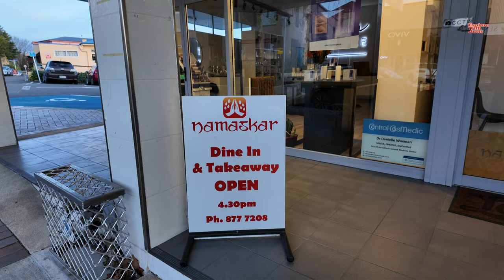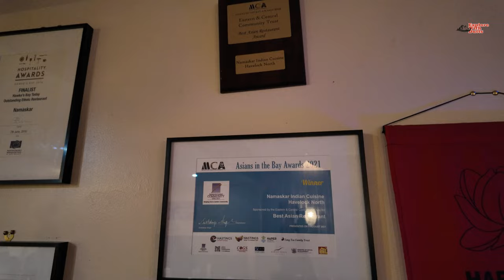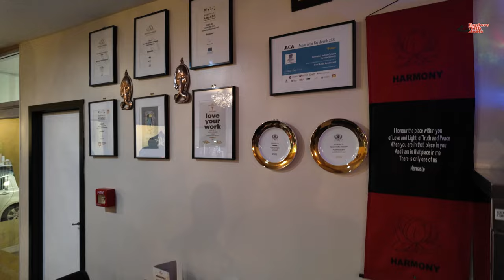Indian Cricket team ka Favourite Restaurant, जानिये Rohit Sharma की मनपसंद Dish, Namaskar India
In this video I have visited the Indian restaurant Namaskar India in Havelock North, New Zealand, which is a very popolar in locals and one of the favourite restaurant for Indian Cricket team. Whenever Indian cricket team come to play in New Zealand, they must visit this restaurant and eat food here. I am fortunate to get the time with restaurant owner Alam Singh Rangra, a true gentleman. Alam told me the favourite dish of Indian Cricket team captain @Rohit Sharma, also shared some of other team players photos while they were in Restaurant including, Kuldip Yadav, rishab pant, virat kohli and yuji chahal. I also have got the chance to see cooking in this restaurant and chef has prepared Rohit sharma special dish for me to taste. indiancricketteam rohitsharma viratkohli yuzichahel kuldeepyadav shubhmangill indiancuisine favouritedish cooking chef @ViratKohli.television @rohitsharma45.television